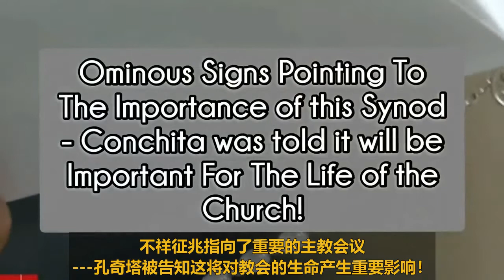孔奇塔预言的主教会议